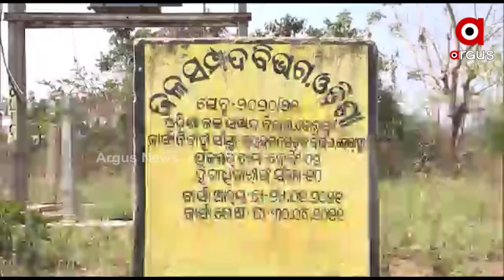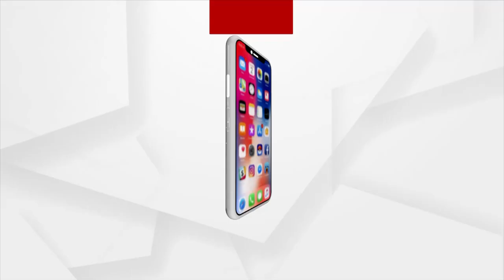ସ୍ବାଭିମାନ ଅଂଚଳରେ ବନ୍ଦ ପଡିଛି ଉଠା ଜଳସେଚନ ପ୍ରକଳ୍ପ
ବିଦ୍ୟୁତ ସଂଯୋଗ ହୋଇନଥିବାରୁ କାମ କରୁନି ପ୍ରକଳ୍ପ । ଦୁଇ ବର୍ଷ ହେଲାଣି ଏମିତି ହିଁ ଅଟକିଛି କାମ । ମାଲକାନଗିରି  ସ୍ବାଭିମାନ ଅଂଚଳରେ ହନ୍ତସନ୍ତ ଚାଷୀ ।